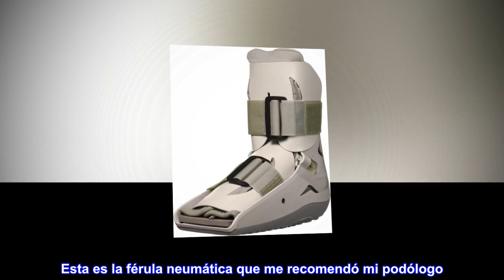Aircast SP (neumático corto) - Soporte para andador/bota para caminar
Enlace de producto de Amazon

Específicamente diseñado para proporcionar movilidad, protección y soporte neumático para actividades diarias mientras se recupera de lesiones
Diseñado para fracturas estables del pie y el tobillo, esguinces graves de tobillo, lesiones de tejidos blandos, lesiones en el antepié y el medio pie, juanetes y uso postoperatorio
La suela basculante baja promueve una ambulación natural (polaina) para una mejor movilidad; proporciona un amplio espacio para apósitos sin sacrificar la comodidad
Incluye una bomba de aire de bombilla de mano que te permite personalizar el nivel de apoyo necesario
El ajuste universal permite que el soporte Aircast SP Walker se use en la pierna izquierda o derecha. Protección ligera, recortable, semirrígida. Perfil bajo para una marcha natural
El soporte de andador Aircast SP (neumático corto) es un molde extraíble que no limita la movilidad necesaria para las actividades diarias mientras se recupera de lesiones. Está específicamente diseñado para proporcionar protección y apoyo neumático para fracturas estables del pie y el tobillo, esguinces severos de tobillo, lesiones de tejidos blandos, condiciones crónicas incluyendo fascitis plantar, fracturas metatarsianas, lesiones en el antepié y el mediopié, juanetecomías y uso postoperatorio.
¡Justo lo que «recetó» el médico!
Esta es la férula neumática que me recomendó mi podólogo. Muy cómodo. Proporciona la estabilidad necesaria y es muy ligero, pero no endeble.